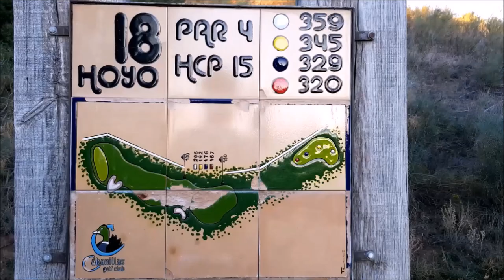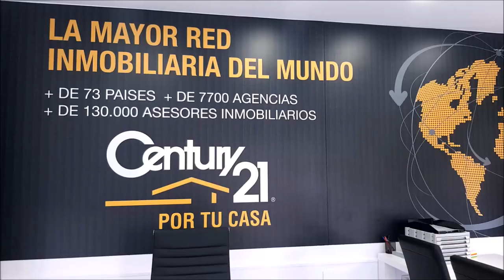SPORTS & GOLF 90 Juan Carlos Sevillano Director Polo Swing, Octavio Rodriguez,Chicho Morales y Mari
Programa 90 jUAN cARLOS sEVILLANO dIRECTOR pOLO sWING, Octavio Rodriguez, Maestro de Golf, , Chicho Morales fundador de PAR4 junto a Mariano Puerta Director de COaching Golf Radio y TV . Un programa de  @CoachPuerta